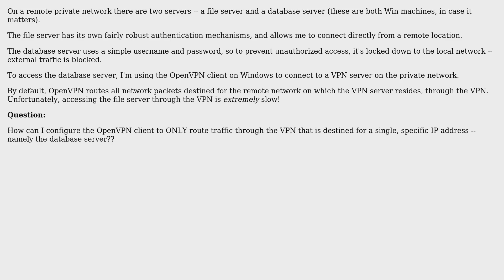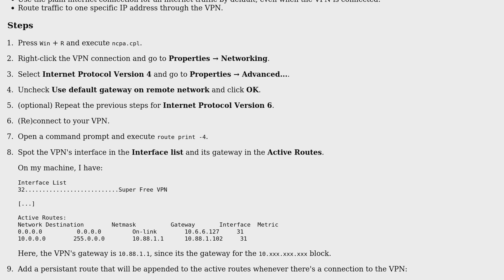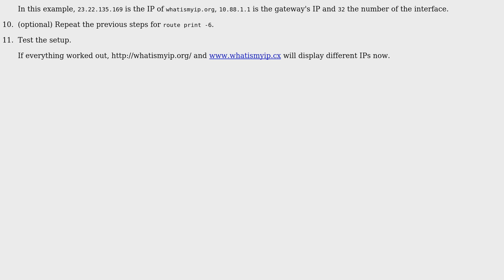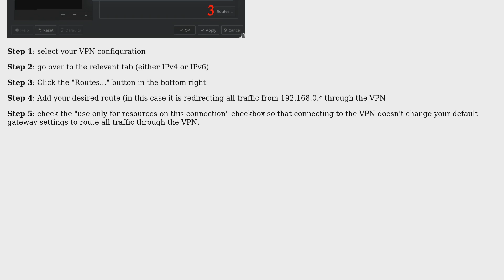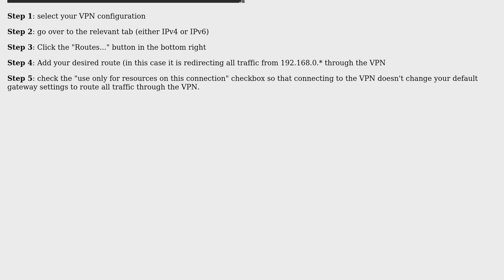OpenVPN: Only route a specific IP addresses through VPN? (4 Solutions!!)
OpenVPN: Only route a specific IP addresses through VPN?

With thanks & praise to God, and with thanks to the many people who have made this project possible! | Content (except music & images) licensed under cc by-sa 3.0 | Music | Images & others | With thanks to user Thomas user Jan Doggen user dotvotdot user DeveloperACE user Dennis user Brian Lacy user Adam and the Stack Exchange Network Trademarks are property of their respective owners. You are responsible for your own actions.